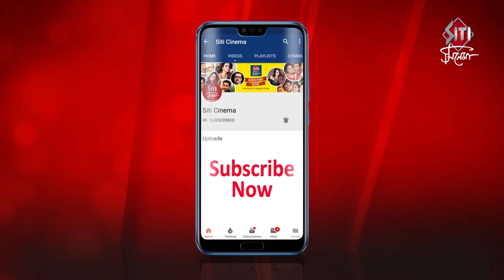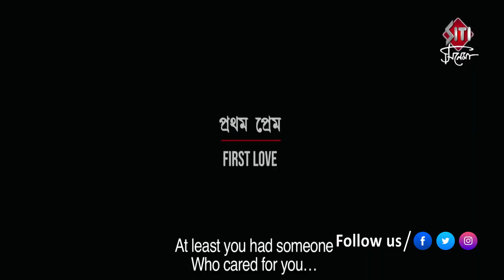Tritio Adhyay - The Third Chapter | Exclusive Interview | Abir Chatterjee | Paoli Dam | Manoj A.Mi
An exclusive interview of Paoli Dam , Abir Chatterjee and Manoj A. Michigan on Tritio Adhyay - The Third Chapter